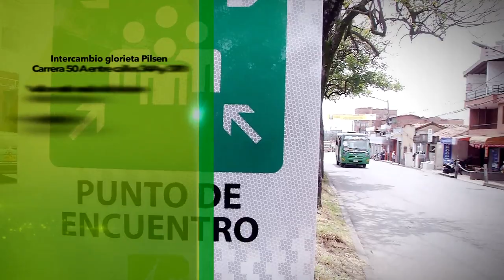Intercambio glorieta Pilsen [Nota Diálogos Metropolitanos] Telemedellín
Nota emitida en el programa Diálogos Metropolitanos del 19 de abril de 2017, sobre las obras que construirá el Área Metropolitana del Valle de Aburrá con los municipios para mejorar la movilidad en el sur del Valle de Aburrá.

La entidad apoyará al Municipio de Itagüí en la construcción de un intercambio vial sobre la llamada glorieta Pilsen en la carrera 50A entre calles 34A y 37B para solucionar la congestión vial de este punto. La obra incluirá además del puente, la ampliación de la vía a nivel con un tercer carril y la construcción de lazos de comunicación con el corregimiento San Antonio de Prado y sectores del Municipio.